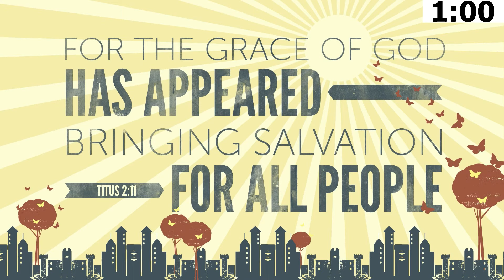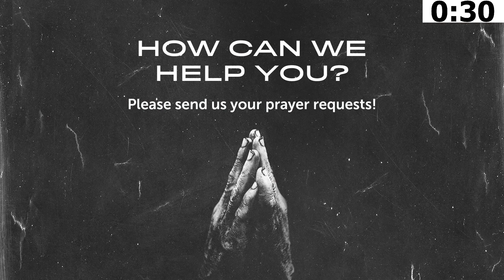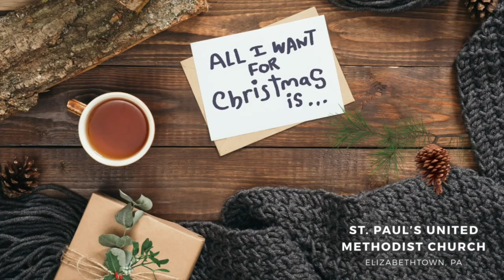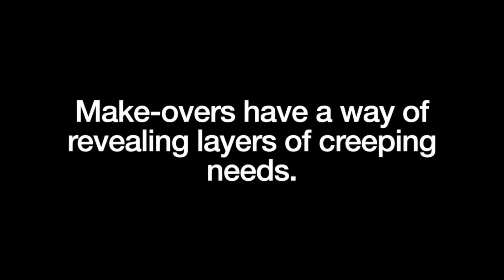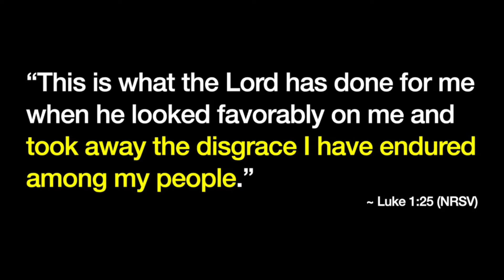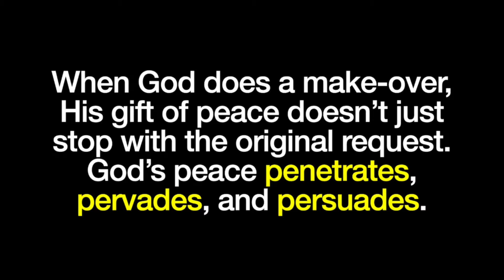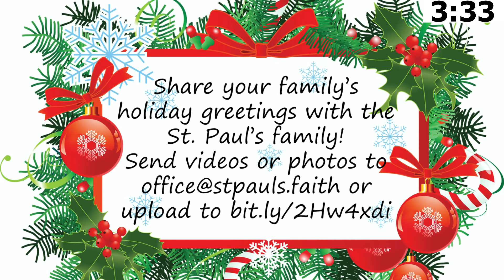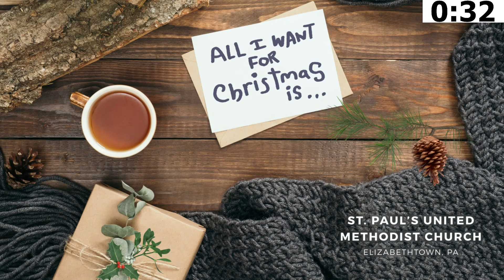December 6, 2020 - 8:30 am (Full Service) - St. Paul's UMC of E-town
Please join us for this week's (December 6, 2020) traditional worship service!